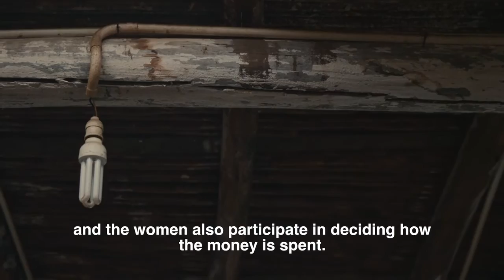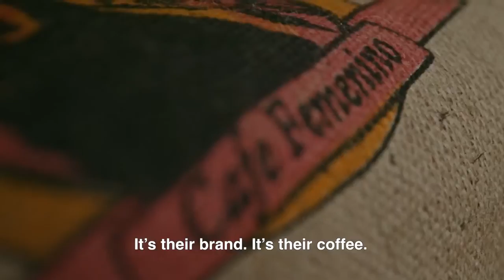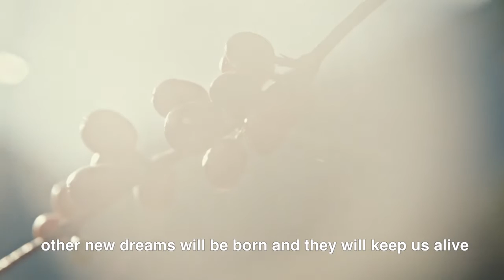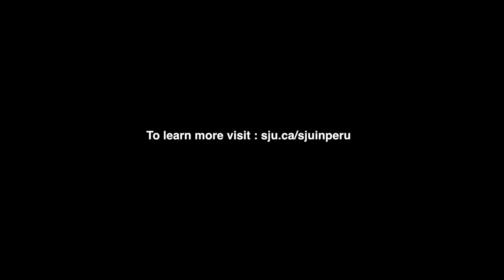Every Cup Has Its Story Cafe Femenino HD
Directed and Shot by: Jeremy Grant
Produced by: Nathan Beninger
Original Score by: Ben Euerby @ Knome Studios
Colorist: Julien Alix @Post Moderne
Post Production Sound: Keith White & Ryan Pater @Keith White Audio